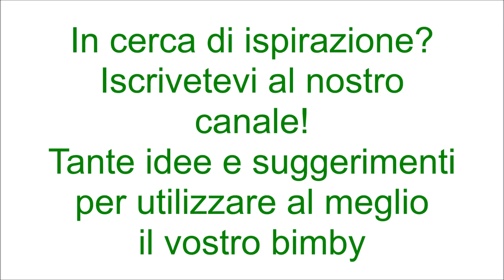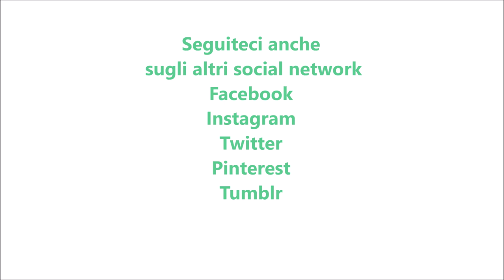Cruffins bimby TM6 TM5 TM31 TM21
Ingredienti:
90 g di zucchero
8 g di lievito di birra fresco
180 g di latte
420 g di farina di tipo "00"
1 pizzico di sale
50 g di burro fuso
1 fialetta di aroma di vaniglia
1 uovo
20 g di liquore Grand Marnier (facoltativo)
180 g di burro morbido per la sfogliatura
1 uovo per spennellare
zucchero a velo per decorare q.b.